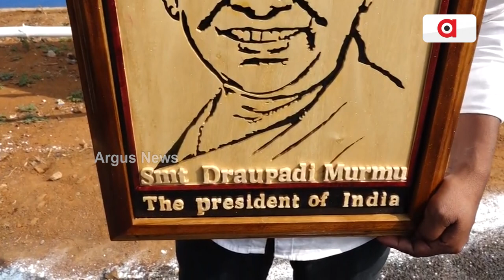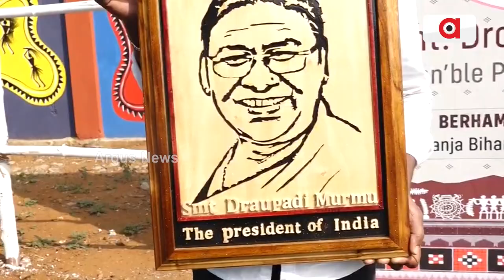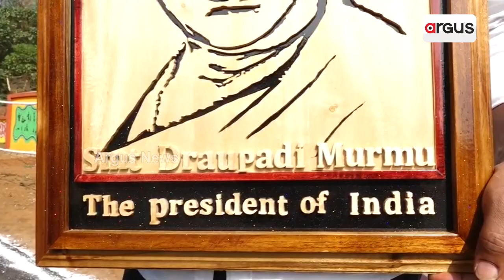ରାଷ୍ଟ୍ରପତି ଦ୍ରୌପଦୀ ମୁର୍ମୁଙ୍କୁ କାଠ ନିର୍ମିତ ଫୋଟ ଚିତ୍ର ଉପହାର || Gift of wooden photo to President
ଟିଭିରେ ଦେଖିଲେ ବ୍ରହ୍ମପୁର ଆସୁଛନ୍ତି ମହାମହିମ ରାଷ୍ଟ୍ରପତି, ୧୦ ଦିନ ଭିତରେ ତିଆରି କରିଲେ ରାଷ୍ଟ୍ରପତି ଦ୍ରୌପଦୀ ମୁର୍ମୁଙ୍କ କାଠ ନିର୍ମିତ ଫୋଟ ଚିତ୍ର, ଆଉ ରାଷ୍ଟ୍ରପତିଙ୍କୁ ଦେଲେ ଉପହାର ।